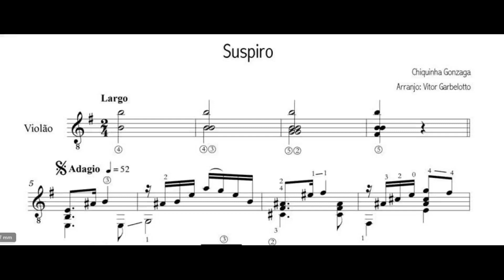suspiro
de chiquinha gonzaga,  por vitor garbelotto. Partitura.